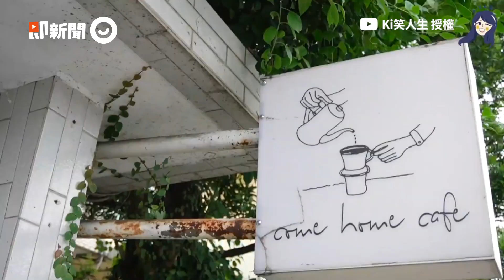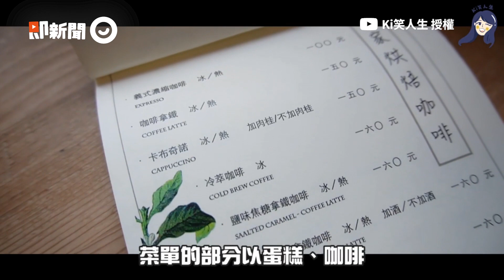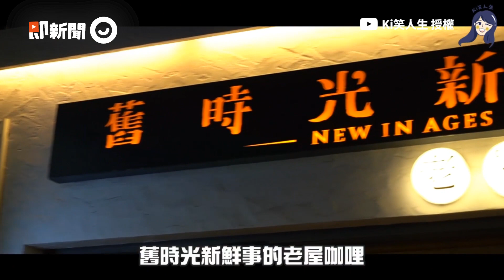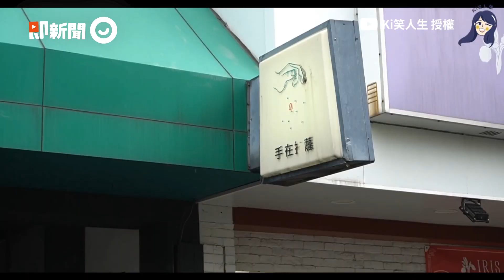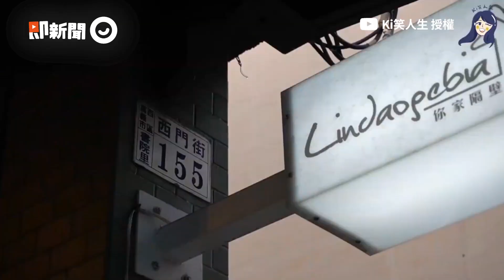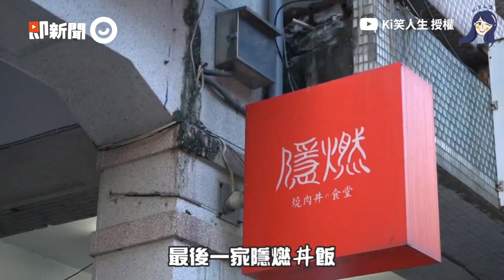起司瀑布披薩、超濃郁雞湯咖哩 網友激推5家嘉義甜鹹美食｜高評價｜推薦｜咖啡廳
☑影片授權：FB／Kiki's Channel（Ki笑人生） 授權